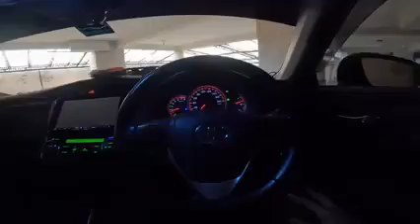হেলমেট পরে চাচচু যখন গাড়িতে | Bashundhara city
Welcome To Torikul Created Youtube Channel. It's Me Torikul islam And I Am Bangladeshi youtuber. I Am A Bangladeshi Small Vloger. I Make Bike Stunts Videos,Rides,Tours And Vlogs.